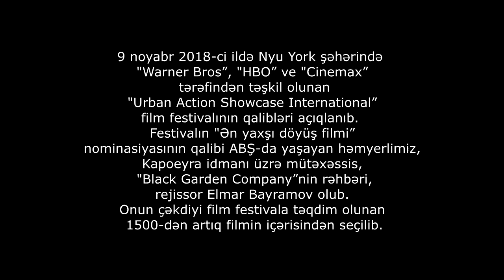REJİSSOR ELMAR BAYRAMOVLA MÜSAHİBƏ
9 noyabr 2018-ci ildə Nyu-York şəhərində "Warner Bros”, "HBO” və "Cinemax” tərəfindən təşkil olunan "Urban Action Showcase international” film festivalının qalibləri açıqlanıb. Festivalın "Ən yaxşı döyüş filmi” nominasiyasının qalibi ABŞ-da yaşayan həmyerlimiz, Kapoeyra idmanı üzrə mütəxəssis, "Black Garden Company”nin rəhbəri, rejissor Elmar Bayramov olub. Onun çəkdiyi film festivala təqdim olunan 1500-dən artıq filmin içərisindən seçilib